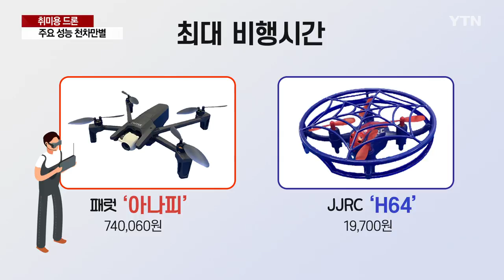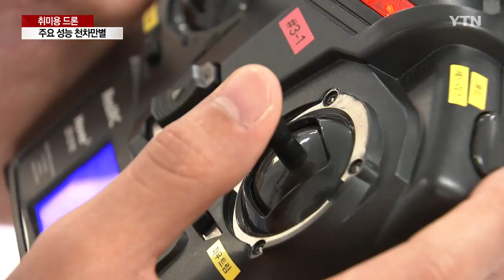취미용 드론, 비행·충전 시간 등 성능 '천차만별' / YTN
[앵커]
동영상 촬영이나 오락용으로 사용하는 취미용 드론이 주요 성능에서 제품마다 차이가 큰 것으로 나타났습니다.

비행시간은 5배, 충전시간은 10배까지 차이가 났습니다.

소비자들은 사용 목적과 환경 등을 꼼꼼히 따져 골라야 할 것 같습니다.

신윤정 기자가 보도합니다.

[기자]
비교적 간편한 조작 방법에 영상 콘텐츠 제작 열풍을 타고 소비자들의 관심이 높아지고 있는 취미용 드론!

가격도 만 원대부터 수백만 원까지 다양한 제품이 인터넷을 중심으로 판매되고 있습니다.

한국소비자원이 100만 원 이하 취미용 드론 가운데 소비자가 많이 쓰는 13개 제품을 시험·평가해보니 주요 성능에서 제품에 따라 차이가 큰 것으로 나타났습니다.

먼저 드론 사용자 대상 설문에서 드론의 가장 중요한 성능으로 꼽힌 최대 비행시간을 보면, 패럿의 '아나피'가 25.8분으로 가장 길었습니다.

반면 JJRC의 'H64'는 5분으로 가장 짧아 5.2배 차이 났습니다.

전체적으로 비교적 짧은 비행시간 때문에 배터리를 자주 충전해야 하는데 배터리 충전시간은 최대 10배 넘게 벌어졌습니다.

충돌이나 추락 같은 안전사고나 영상 촬영 편리성과 관련된 정지비행 성능은 5개 제품이 우수한 평가를 받았지만, 5개 제품은 3단계 아래인 '미흡'에 그쳤습니다.

이 밖에도 배터리 내구성과 영상 품질, 소음, 보유 기능 등도 제품마다 다른 특징이 있는 만큼 비교 선택하는 게 좋습니다.

[서정남 / 한국소비자원 기계검사팀장 : 비행성능 및 보유기능이 GPS 연결을 기반으로 하며 비행고도 제한, 비행위치 또는 거리 표시, 최초 이륙장소 자동복귀 기능을 보유한 5개 제품은 실외용으로 평가되었습니다.]

소비자원은 취미용 드론이라도 비행 가능 구역을 확인해서 사용하고 야간 비행 금지 등 조종자 준수사항을 지키라고 당부했습니다.

또 비행금지 구역에서의 사용이나 항공 촬영을 할 경우 각각 비행승인과 항공촬영 허가를 반드시 신청해야 한다고 덧붙였습니다.